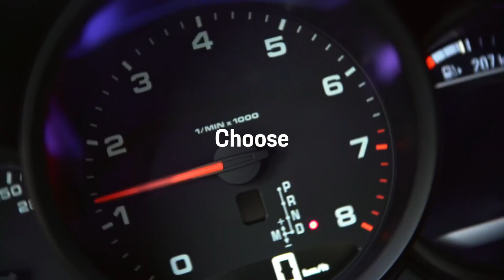2020 Porsche Macan - Not Ordinary but Thrilling - Promotion Movie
Welcome to CarPage!
We upload NEW and USED Cars walkaround videos on this channel.
Let's get into the car and explore the interior together with the exterior like you are already there.